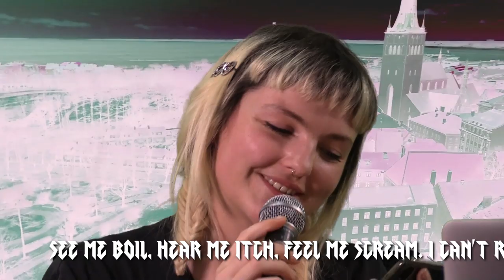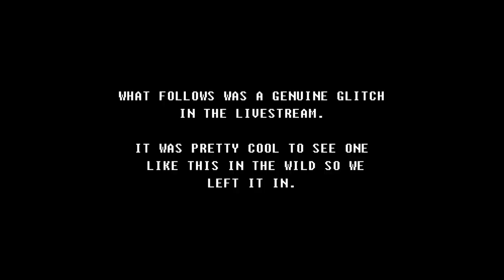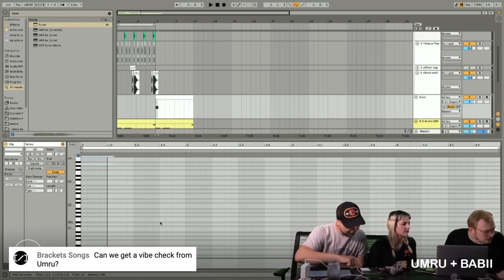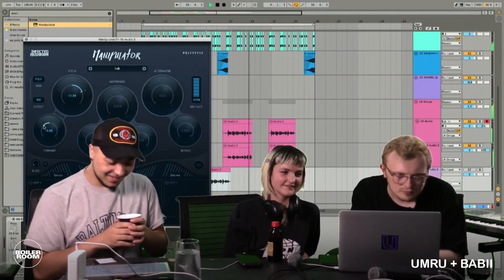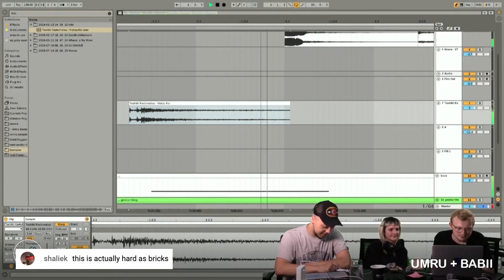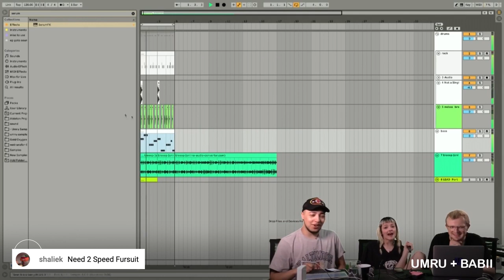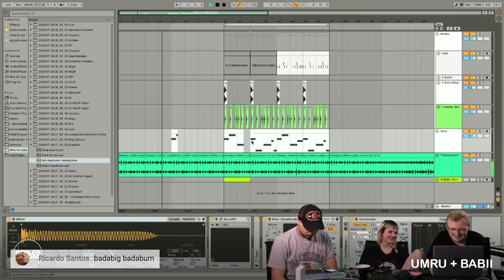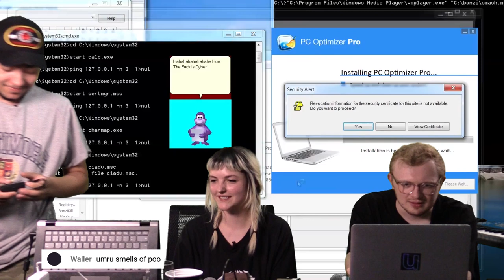Umru x BABii making music from sounds you send in | Boiler Room 'Crowdsourced'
Finally back making beats from sounds you send in w/ PC Music newcomer Umru + BABii on guest vocals. Featuring multiple epic bruh moments, A.G Cook plagarism, cold brew related outbursts and lyrics courtesy of Iglooghost's mum.